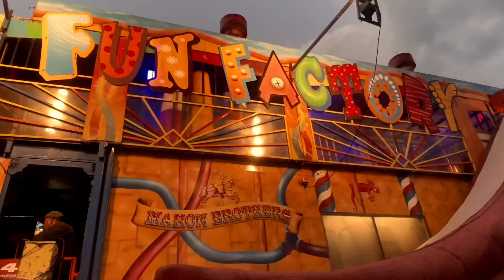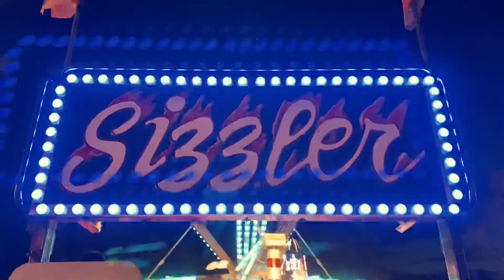Mahons Amusements - An evening at an amusement park in New Zealand.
I didn't get to edit the second part of our not so pleasant evacuation experience but I did manage to put this video together using Marco's phone. Because of that, it's not as elaborate as some others but I hope you like it. :)

23rd October 2020
Hastings, Hawke's Bay, New Zealand.